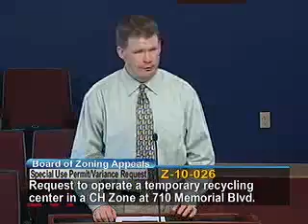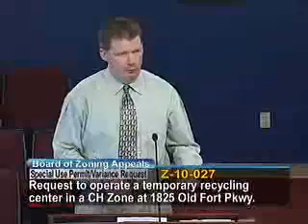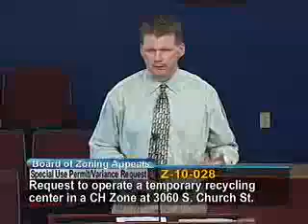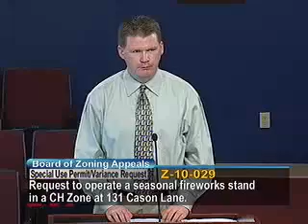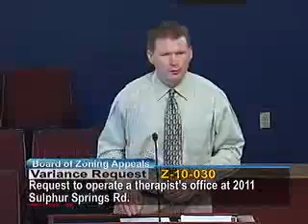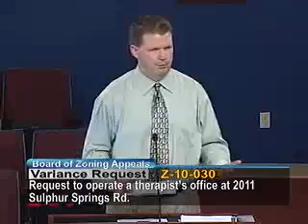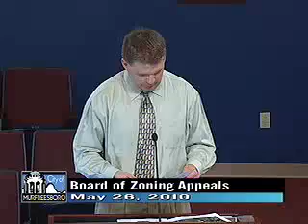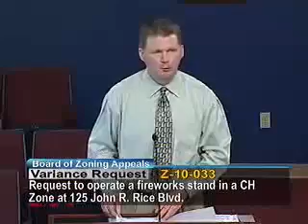Board of Zoning Appeals - May 26, 2010